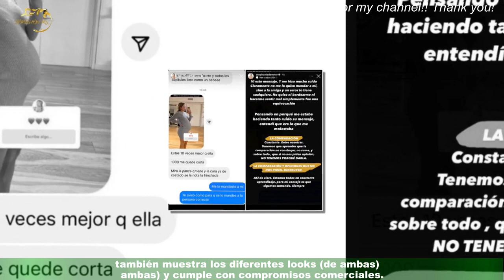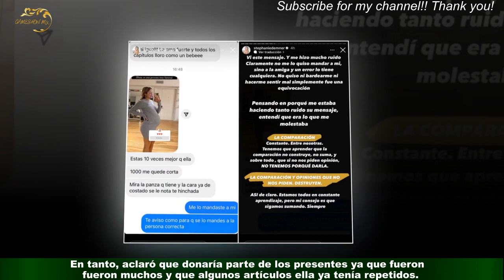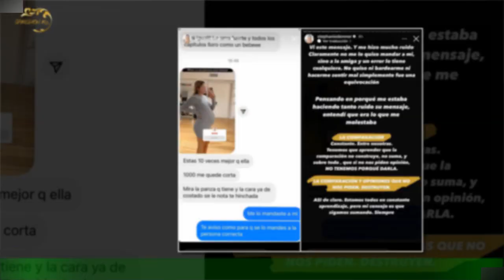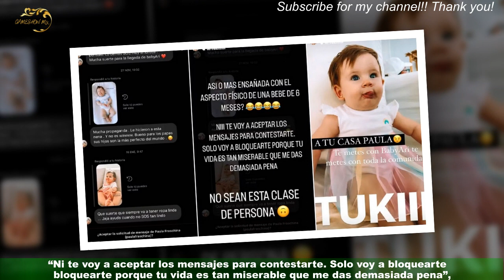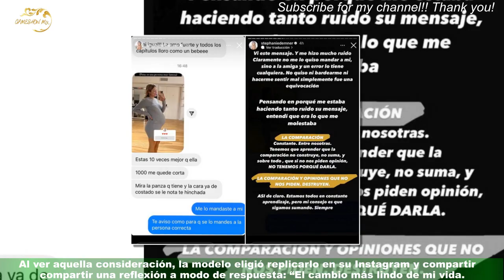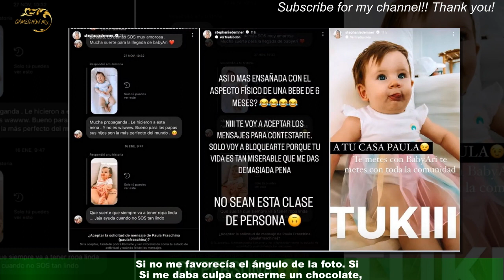Stephanie Demner salió al cruce por una crítica a hija: “Es una beba de seis meses”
“Una Arizona arcoíris por las Cordobas no podía no ir al feed”. Stephanie Demner compartió una foto junto a su hija Arianna,de seis meses, de sus días en Córdoba, a donde viajó a acompañar a su pareja,el tenista Guido Pella, quien disputó un torneo. La influencer escribió el mensaje con errores apropósito,